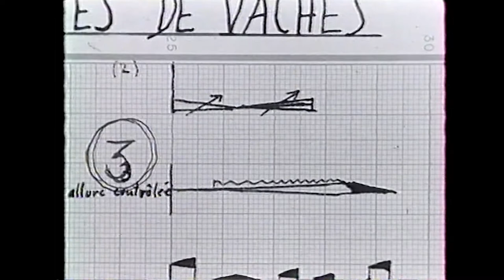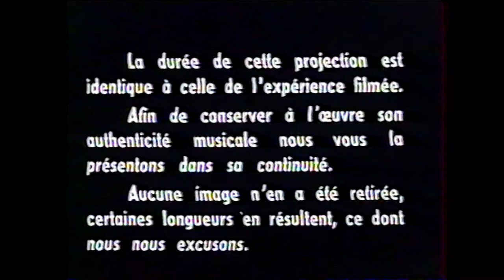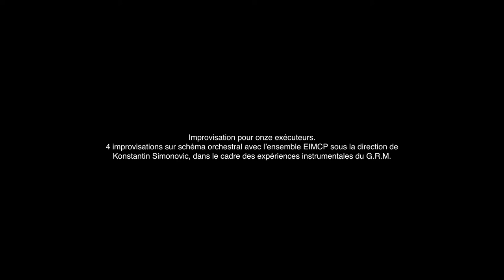LUC FERRARI | SPONTANÉ IV [Archive]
'SPONTANÉ IV' DE LUC FERRARI (1962)
Quatre improvisations sur schéma orchestral avec l'ensemble EIMCP sous la direction de Konstantin Simonovic, dans le cadre des expériences instrumentales du G.R.M. dont Luc Ferrari avait la charge.

Grande figure de la musique expérimentale et concrète, Luc Ferrari est nourri par les œuvres et recherches musicales d'Arnold Schönberg, d'Alban Berg et d'Anton Webern, ainsi que par les amitiés musicales qu'il noue avec Karlheinz Stockhausen, Luigi Nono, Luciano Berio, Henri Pousseur ou encore John Cage. Passionné par la prise de son de terrain, il se rapproche de la musique concrète et de Pierre Schaeffer.

Élève d'Alfred Cortot, Arthur Honegger et Olivier Messiaen, Luc Ferrari collabore avec le Groupe de recherches musicales (GRM) dès 1958 et y compose jusqu’en 1966. Il enseigne à Cologne, Stockholm puis au Conservatoire de Pantin, et participe à la réalisation d’émissions de radio et de télévision sur la musique concrète et le son. Créateur du studio Billig (1972), atelier d'électroacoustique, il fonde en 1982 à Alforville La Muse en Circuit, studio de composition électroacoustique et de création radiophonique.

Parmi ses compositions les plus marquantes : Études aux accidents (1958), Composé composite (1963), Hétérozygote (1964), Und so weiter (1966), Music Promenade (1969), À la recherche du rythme perdu (1979), Jetzt (1982), Patajaslotcha (1984), Et si tout entière maintenant (1987), Les émois d'Aphrodite (1998), Tautologies et environs (2001).